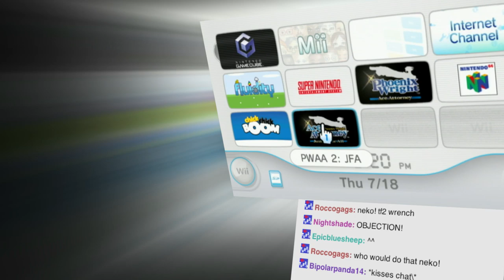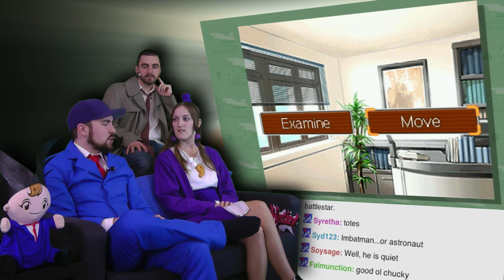Turnabout Big Top! - Phoenix Wright: Justice for all is AWESOME! - Part 33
Today on Phoenix Wright we're going under the big top for a magical adventure.